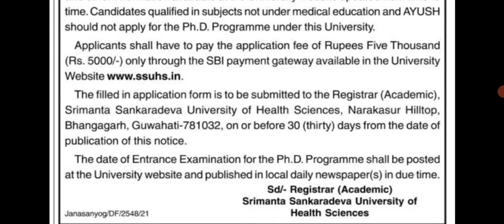SSUHS PhD Admission 2022